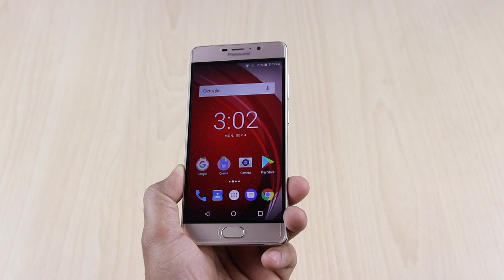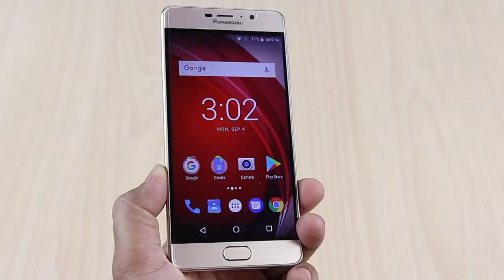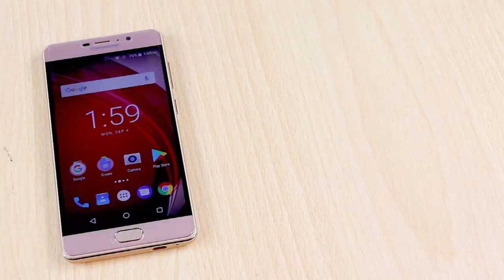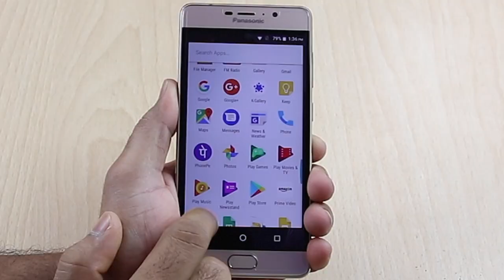Panasonic Eluga A3 Pro Unboxing, First Look & Overview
In this video we have done unboxing of Panasonic Eluga A3 Pro, we have talked about key features and what good and bad about the phone, this is not the final review.

4. India Rank